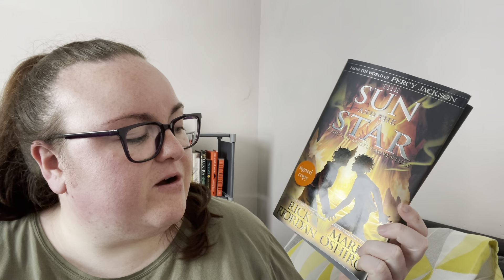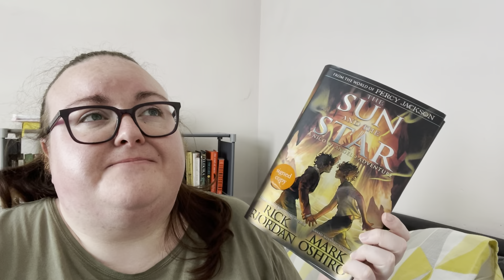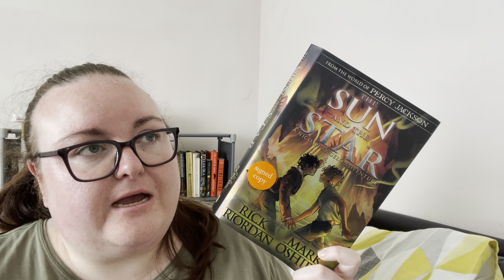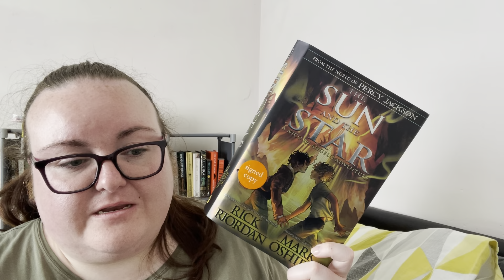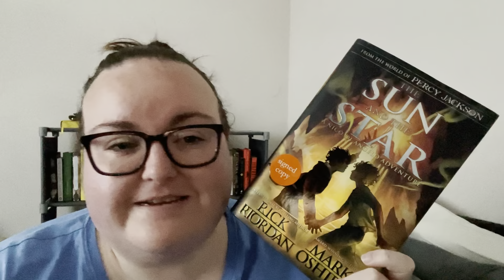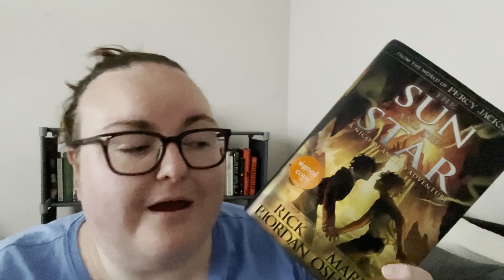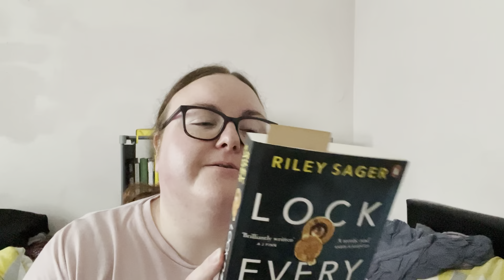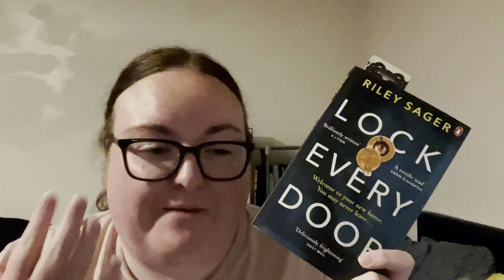Uncle Rick, You Never Fail | Weekly Reading Vlog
Hey everyone, I hope you are all well 😊

The mood reading continues, and reading a teenage favourite author was a big hit!

Booktubers Mentioned